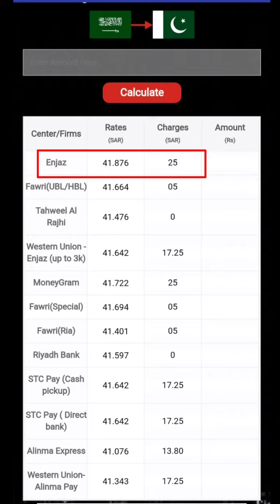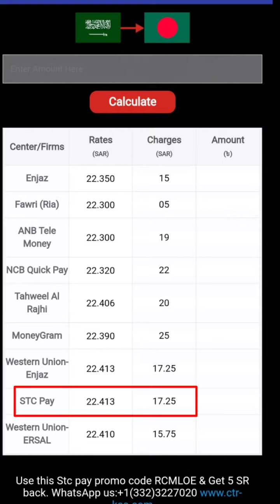saudi riyal rate today | saudi riyal exchange rate today | news creative